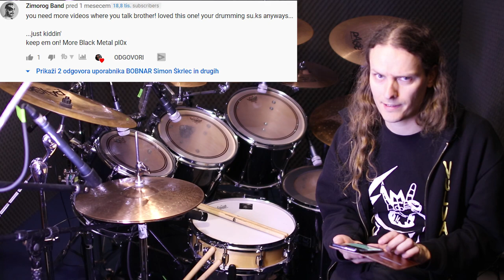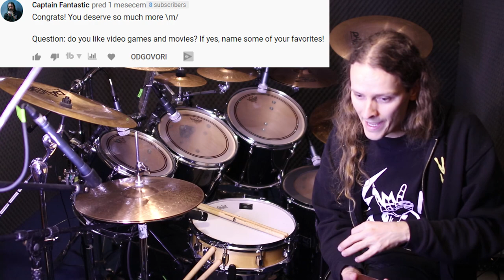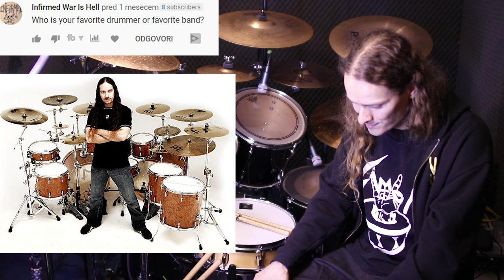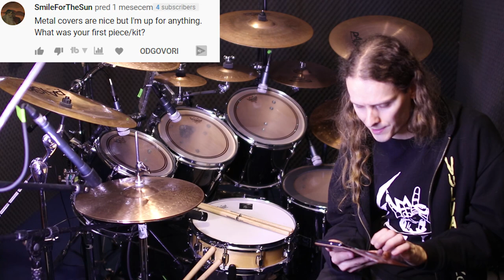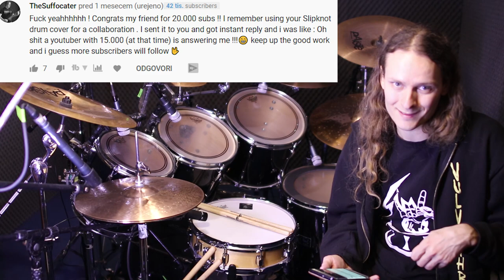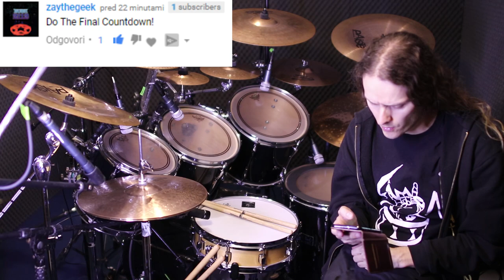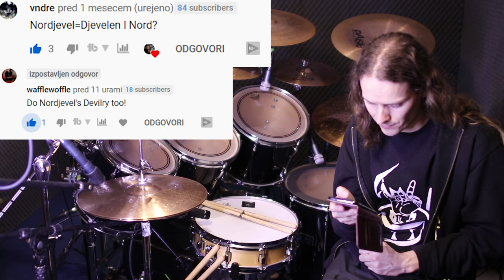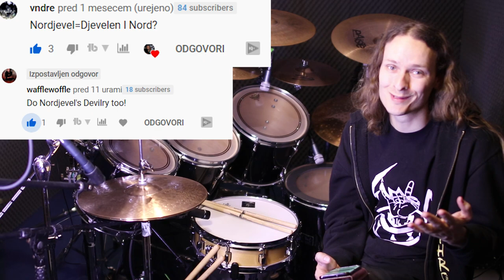Q&A Bobnar Simon - Influences, request, double bass, hate comments...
Hi. Welcome to my first Q&A. Usually, I only play the drums but it's time to start interacting with you my dearest supporters. Meanwhile, stay safe and enjoy in those crazy times. Your Bobnar :)
◄ If you want to support my work feel free to check out my Patreon page where you can donate a small amount of money and help me to pay the rent for the studio